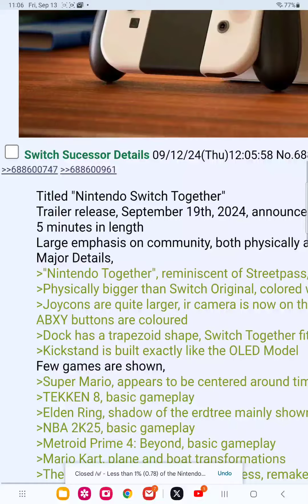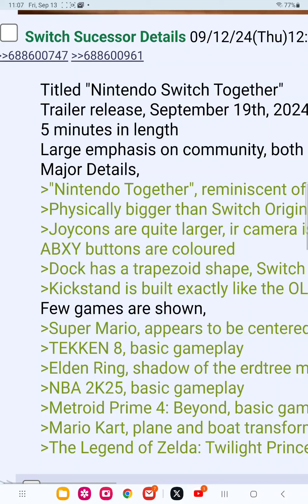huge switch 2 nintendo direct leak September 19th